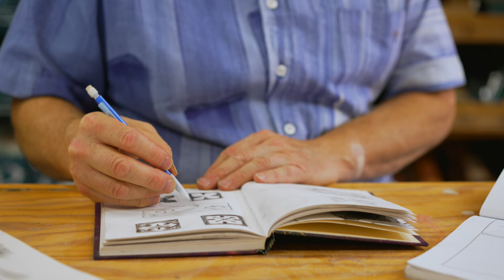The Art of Tile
The story of making handmade tile at Clay Squared to Infinity. Venn.mn creative media Jon Reynolds along with Gregory Good Design producegood.com developed a studio video of Clay Squared. This video showcases how we make our tiles with drawings, tile studio shots, kiln loading, glazing tiles and tile designing. Many images of finished tile projects. The video captures our process in such a alluring manner. Enjoy!